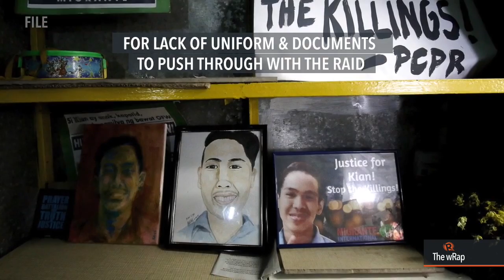PNP internal probe finds 3 irregularities in raid that killed Kian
More videos on Rappler Follow Rappler for the latest news in the Philippines and across the globe. The Philippine National Police Internal Affairs Service says they found serious irregularities in the drug raid that killed 17-year-old Kian delos Santos. FULL STORY Follow Rappler for the latest news in the Philippines and around the world.